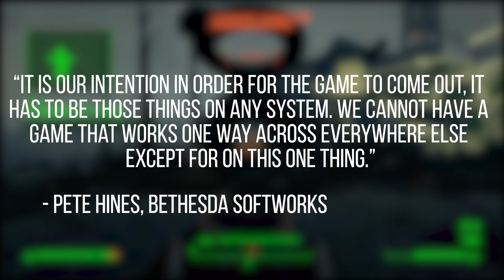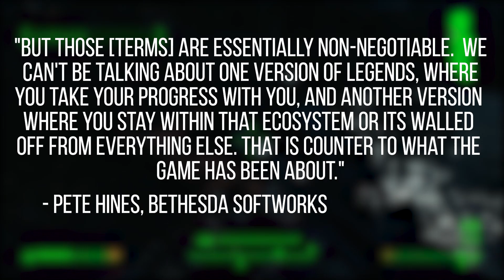Bethesda vs Sony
Today we take a look at some recent news regarding Bethesda and Sony. Bethesda is finally standing up to Sony somewhat after a history of aggregious game practices. Bethesda has had issues with games like Fallout 3 and Skyrim, but even more recent releases like Fallout 4 and Fallout 76. The latest concerns come around the release of TES: Legends.